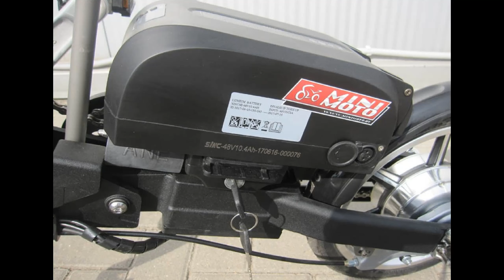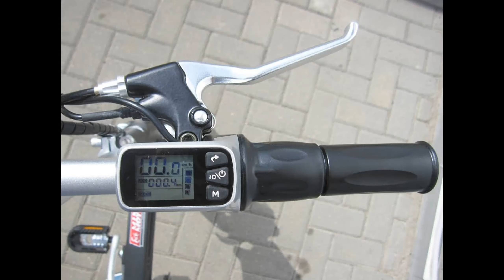ELECTRIC BIKES OXYVOLT I-FOLD 500W. ЭЛЕКТРОВЕЛОСИПЕД OXYVOLT I-FOLD 500W.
ELECTRIC BIKES OXYVOLT I-FOLD 500W. ЭЛЕКТРОВЕЛОСИПЕД OXYVOLT I-FOLD 500W. Hello. I will make for you free promotional videos of your bicycle products. Всем привет. Сделаю для Вас бесплатно рекламные видеоролики Вашей велосипедной продукции.
ملاحظة الطموح إلى التميز في الأعمال! شكراً للفيديو الذي تم إعداده والمساعدة في وجود القناة وتطويرها: بطاقة Belgazprombank (VISA) ، الحساب 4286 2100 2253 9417. شكراً للجميع! الطموح إلى التميز في الأعمال! الالتحاق المتبادل !!! مساعدة في الالتحاق !!! شكراً للفيديو الذي تم إعداده والمساعدة في وجود القناة وتطويرها: بطاقة Belgazprombank (VISA) ، الحساب 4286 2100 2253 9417. شكراً للجميع!
附：追求卓越的事迹！您对准备好的视频，对频道存在及其发展的帮助感谢：Belgazprombank卡（VISA），帐号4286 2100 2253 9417.谢谢大家！追求卓越的事迹！您对准备好的视频，对频道存在及其发展的帮助感谢：Belgazprombank卡（VISA），帐号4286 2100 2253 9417.谢谢大家！
P.S. Anspruch auf hervorragende Taten! Ihr Dank für das vorbereitete Video, die Hilfe zur Existenz des Kanals und seiner Entwicklung: Belgazprombank-Karte (VISA), Konto 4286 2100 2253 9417. Vielen Dank an alle !!! Anspruch auf hervorragende Taten! HILFE IM ABO !!! Ihr Dank für das vorbereitete Video, die Hilfe zur Existenz des Kanals und seiner Entwicklung: Belgazprombank-Karte (VISA), Konto 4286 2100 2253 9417. Vielen Dank an alle !!!